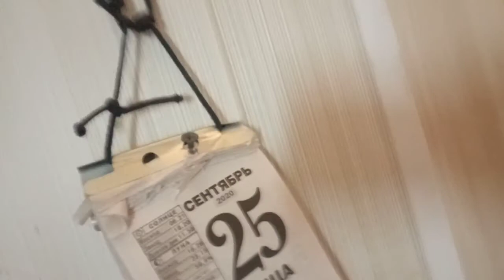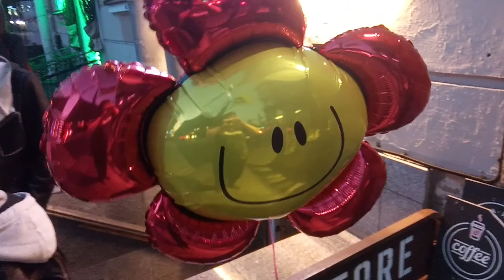Прогулка по Питеру в 19-00